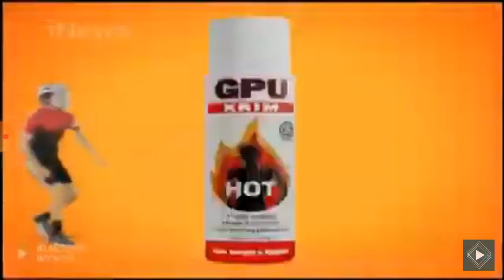Jeda Iklan Nuansa TV (14/12/2020)